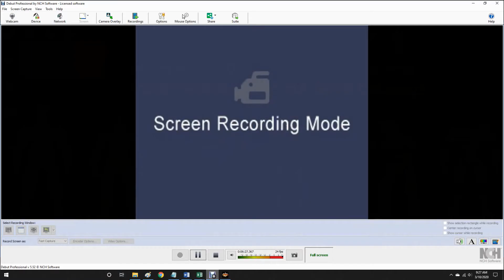AWR Match #1144 : Junglekill vs Justin Halo | Steel Cage Match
AWR Action
16 Man Steel Cage Tournament
3/10/2020
El Paso, Texas
3 Star Match